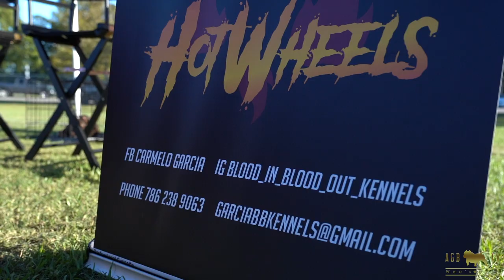Blood in Blood out Kennels (Exotic is the Name of the Game V3)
Carmelo Garcia of Blood in Blood Out Kennels at the 2020 ABR Exotic is the Name of the Game V.3

Follow on FB: Carmelo Garcia